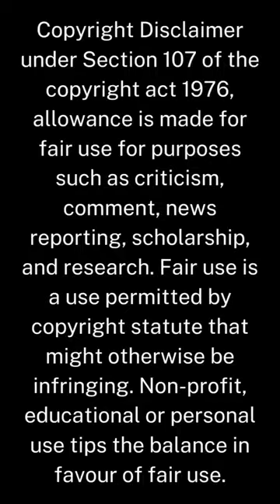Iphone 14 Pro Max | Iphone 14 colors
iphone 13 iphone13 pro max iphone 12 iphone 13 mini
Oppo Reno 8 vs Vivo V23 Camera Test
Oppo Reno 8 Vs Vivo V23 Vs OnePlus Nord 2T
vivo v23
oneplus nord 2T
oppo reno 8 comparison
oneplus nord 2t antutu score
oneplus nord 2t price
oneplus nord 2t comparison

Best flagship killer phone under 30000
Snapdragon 888 phone under 30000
90fps gaming phone under 30000
Best camera phone under 30k
12gb ram Phone under 30000